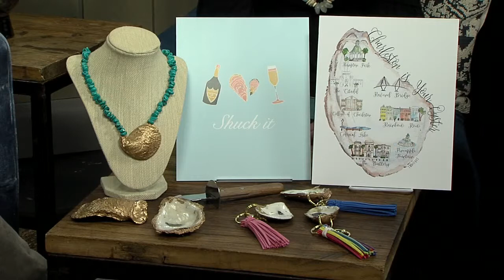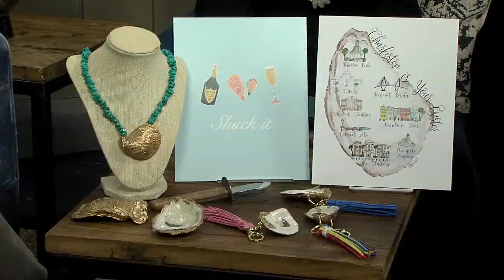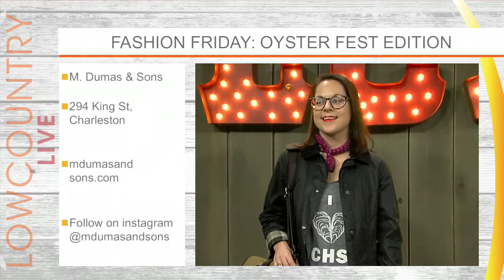FASHION FRIDAY-OYSTER ROAST 1-19-17